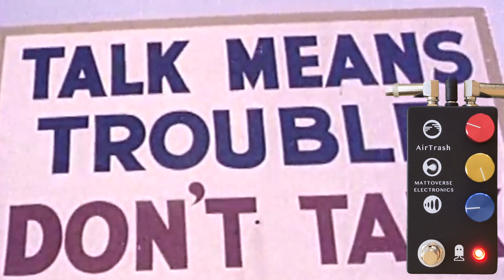AirTrash Origin Story?? - Mattoverse Electronics